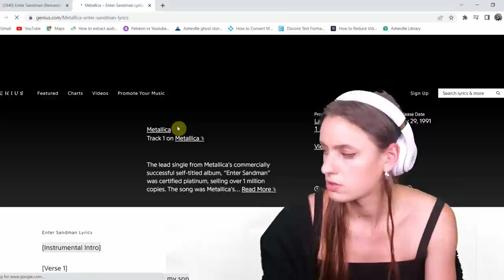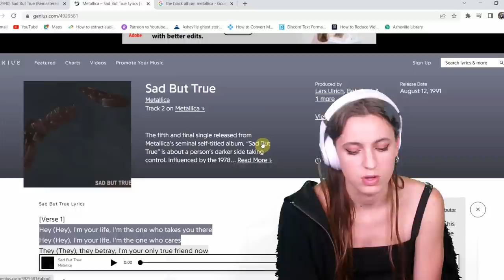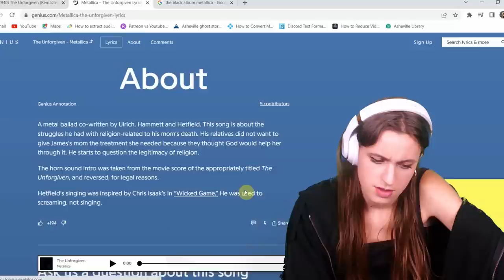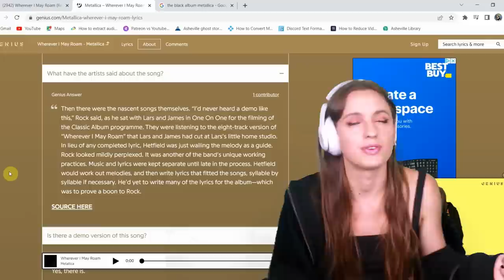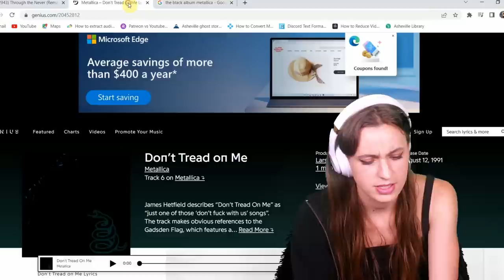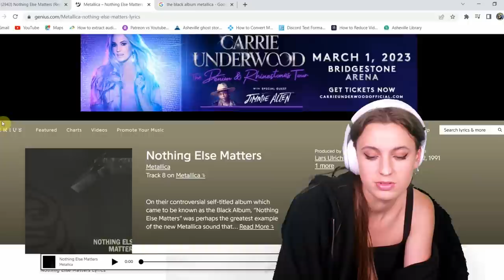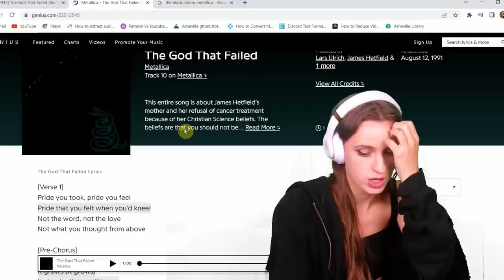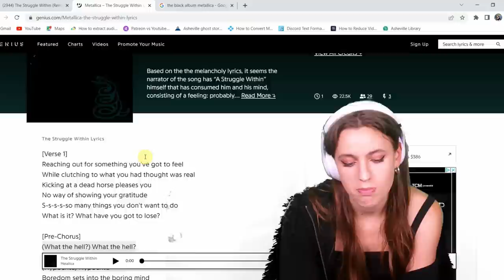Listening to The Black Album by Metallica for the first time ever⎮Metal Reactions #39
Background music used in this video: Karl Casey @ White Bat Audio

My name is Kaiya! I'm in my mid 20's and I've been a singer songwriter and performer for over 10 years. Currently I'm in 3 bands and gigging around in Asheville, NC where I live. I have 2 dogs, a Bloodhound named Spooner, and a Norwegian Elkhound named Kodah. I love mexican food, Stephen King, collecting CD's and cassettes and my favorite movies are tied with Jurrassic Park and Alien.